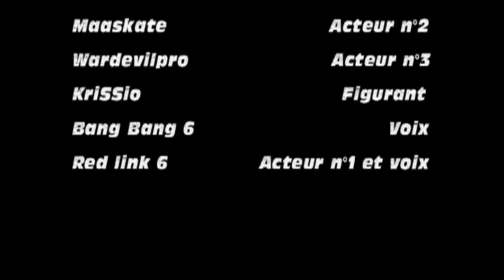Qu'est-ce que tu fais là? - Machinima halo 3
Voici le premier machinima de Bang Bang TV. Il s'agit la d'un mini-machinima.

Celui-ci ne représente ni un pilote, ni un début de série. C'est juste un petit machi histoire d'amorcer l'entré de notre prod dans le milieu des Machinima.
Donc attendez vous à très bientôt voir d'autres vidéo arriver...

En attendant, il y aura cette petite vidéo. En espérant que cela vous plaise!

A bientôt.